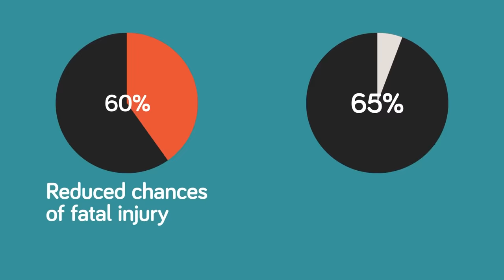How to Actually Survive Being Stabbed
Survival tips can come in handy at any time so it's better to know these tips and tricks now than be in a life or death situation and have to watch our Youtube videos later. Find out the best ways to survive getting stabbed and other first-aid tips that will keep you alive long enough to receive medical aid!